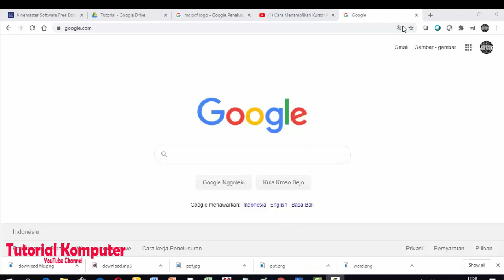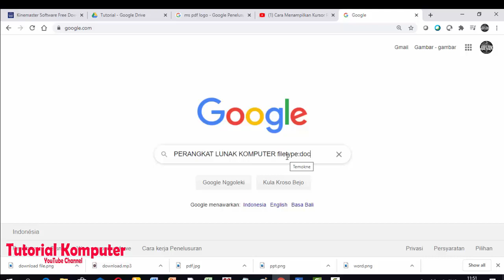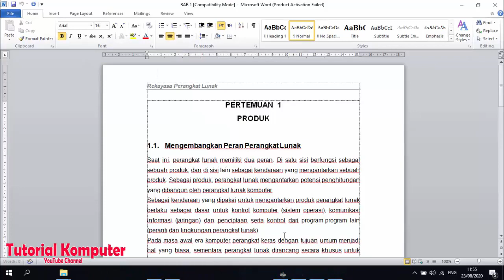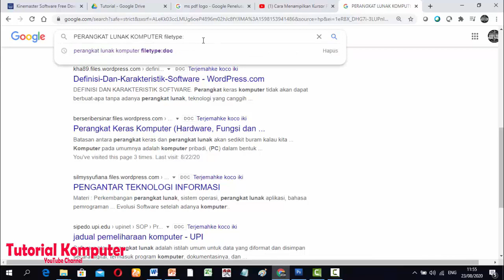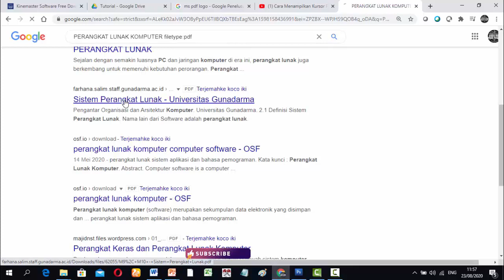Cara Cepat Download File Word, Powerpoint, dan PDF | Siswa/mahasiswa dan Guru/dosen Wajib Tahu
Download file Ms. Word, Ms. Powerpoint, dan PDF dengan cepat dan tepat akan sangat meminimalisir waktu kita yang terbuang. Bila kita akan membuat materi atau presentasimenggunakan aplikasi Ms. Word/Ms. Powerpoint dan kita belum mempunyai bahannya maka cari aja di google. Pencarian yang tidak menggunakan trik maka akan membutuhkan waktu yang lama dan akhirnya banyak waktu yang terbuang juga. Bagaimana caranya cera cepat dalam mencari dan mendownload materi dalam format Doc, PPT, dan PDF ?